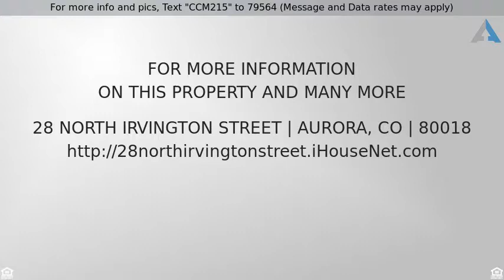Priced at $465,000 - 28 North Irvington Street, Aurora, CO 80018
For more info and pics, Text "CCM215" to 79564 (Message and Data rates may apply)
Beautiful Home in Aurora!

Come and see this immaculate Ranch Style home before it's gone! This one owner 2015 build is better than new with fantastic upgrades including hardwood floors, rich dark cabinets, custom lighting, upgraded stainless appliances including double wall over and cooktop. You can relax on the covered patio and enjoy enjoy gatherings in the large open kitchen and dining areas! The main floor boasts a large mater suite with oversized shower and double sinks and an additional main floor bedroom and full bath. The additional dining space can be used as an office or a quite place to entertain. The basement offers an additional bedroom and 3/4 bath as well as a large family room with soaring 9 foot ceilings. There is still room to grow with additional unfinished space or use it for storage. This home is completely move in ready and has been meticulously maintained. You will not want to miss this opportunity!